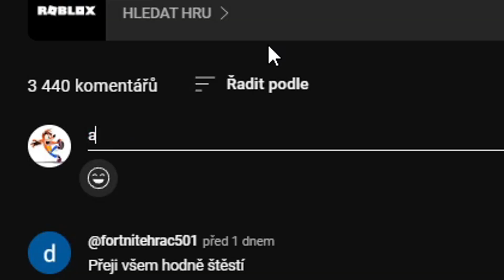Fanoušek mi Poslal .... HUGE PETŮ! 🤯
0:00 - intro
0:05 - vyhlášení
0:14 - soutěž!
0:35 - video

Určitě koukněte na tyhle videjka!